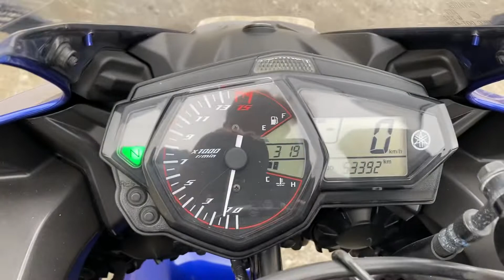YZF-R25始動動画